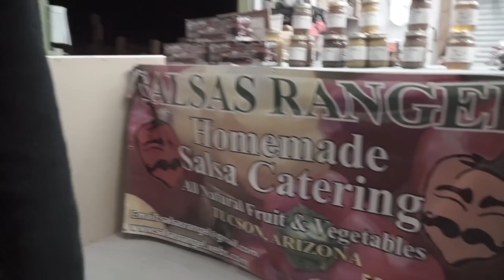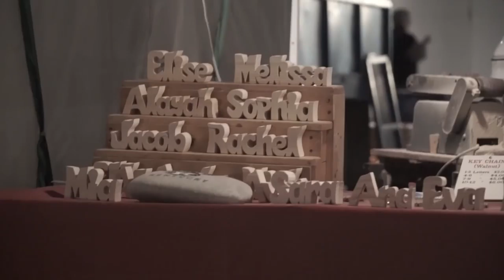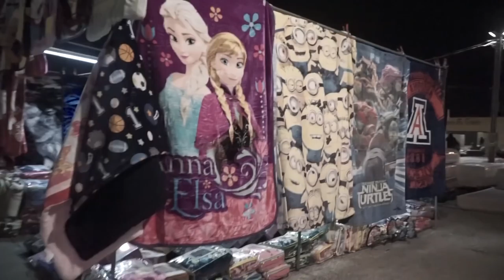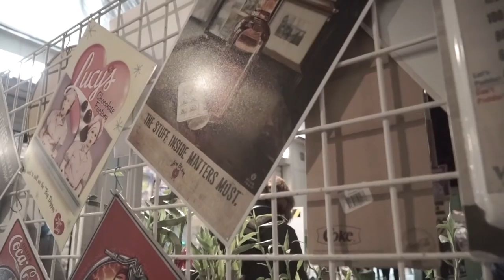Life in Our Airstream - vLog #35 - Tanque Verde Swap Meet in Tucson AZ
In this week's episode we visit the Tanque Verde Swap Meet in Tucson AZ. We didn't know what to expect but had heard there was food and plenty to see on Friday and Saturday nights. It wasn't the party we were hoping for but we did get some awesome kettle corn. Enjoy the view!